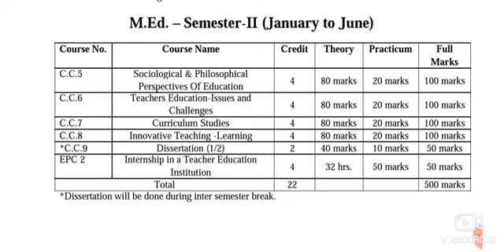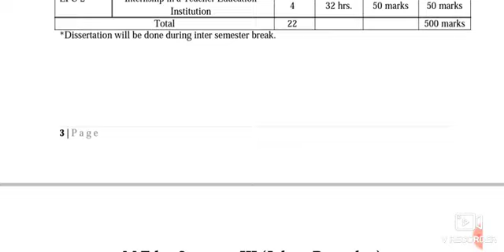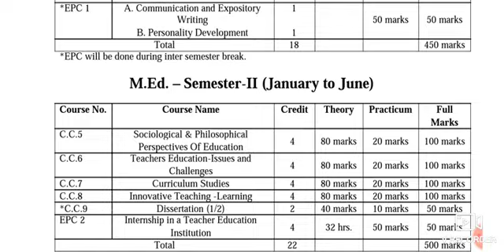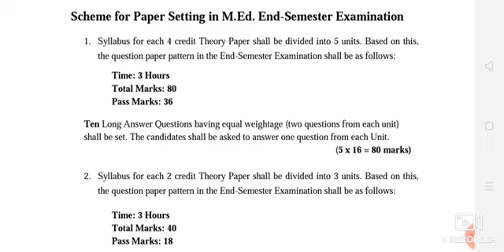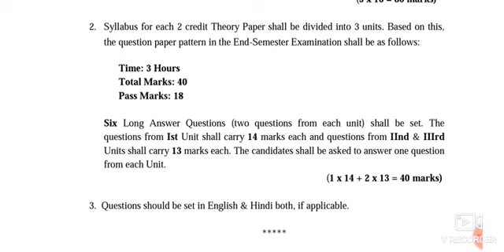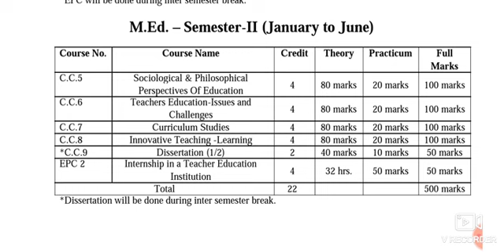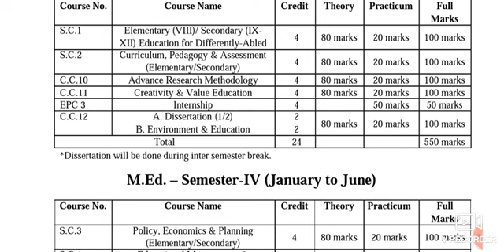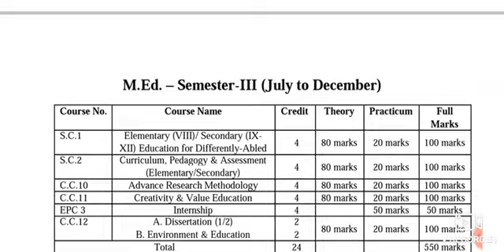M.Ed.1st semester syllabus।।all university bihar।।BRABU,patna bnmu bhagalpur LNMU magadh university